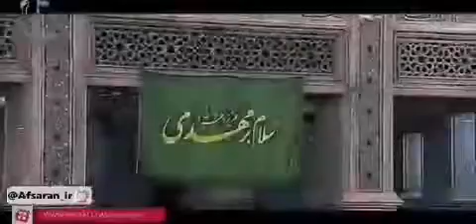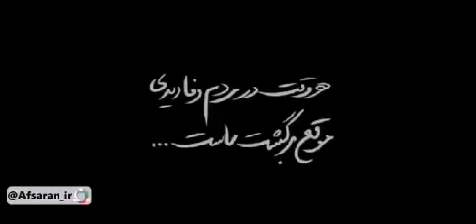کلیپ استاد رائفی پور ؛ هر وقت از مردم وفا دیدیم، موقع برگشتن ماست.